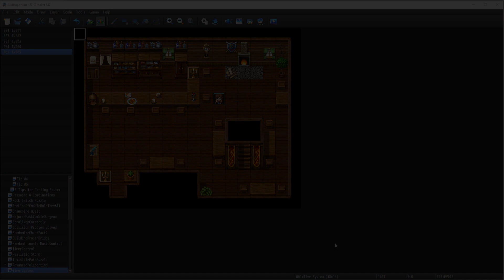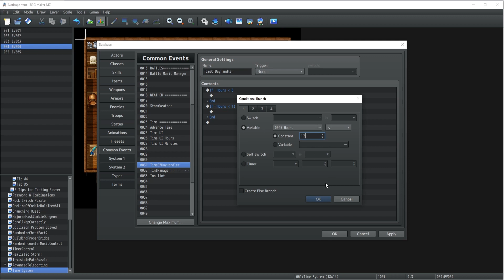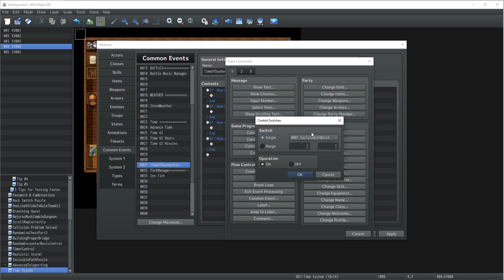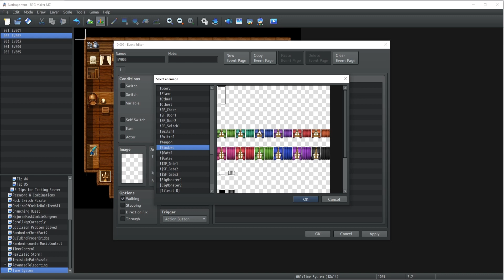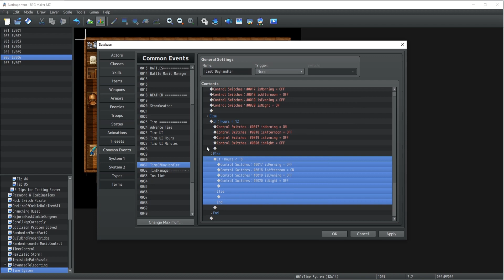RPG Maker MZ Tutorial #49 - Time System Part II!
Hi Folks! Welcome to part 2 on how to implement a Time System in your game! This video will focus on manipulating your tints and events in accordance to the time system! Enjoy!